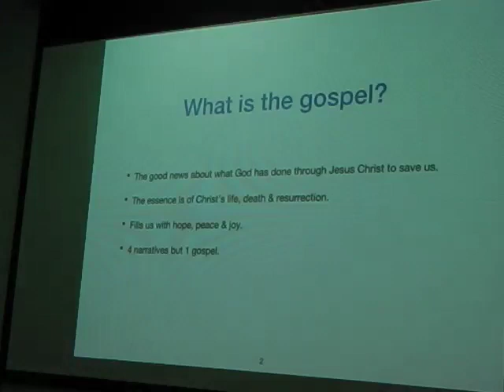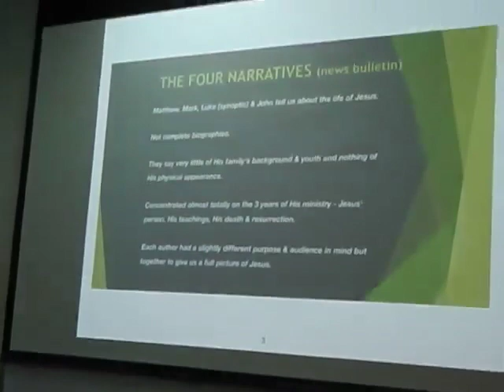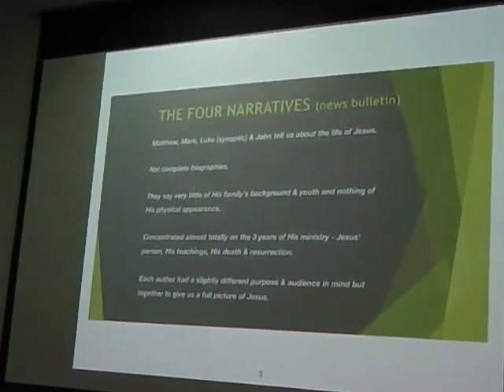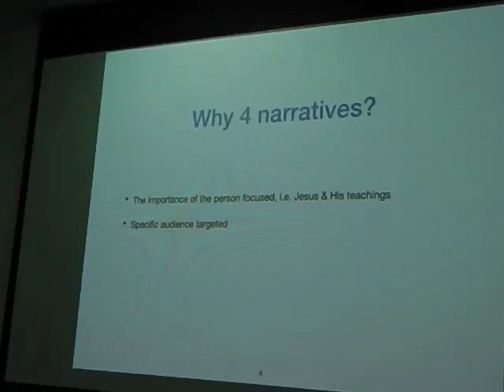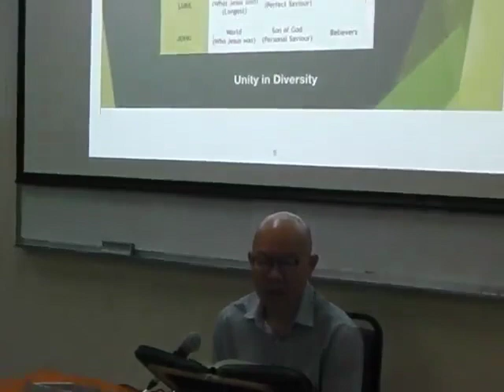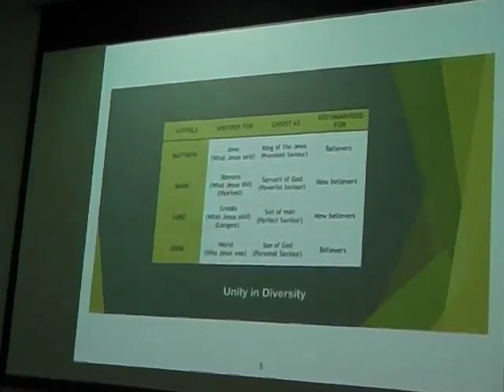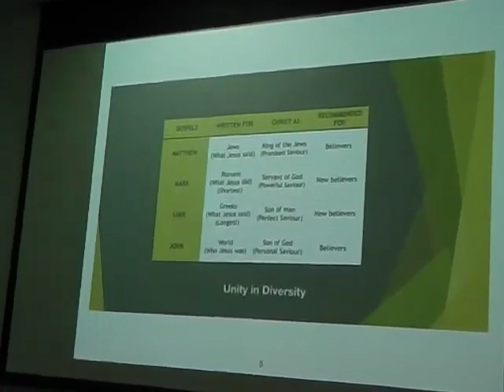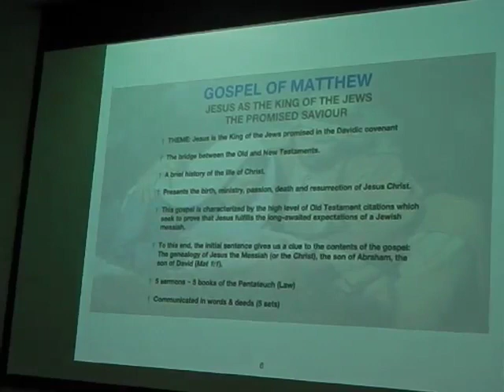MATTHEW INTRODUCTION I